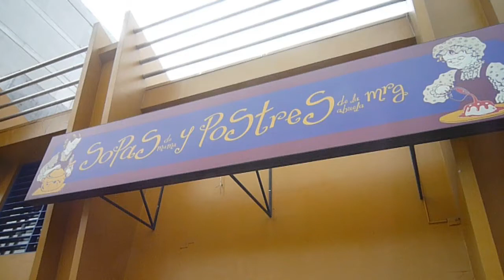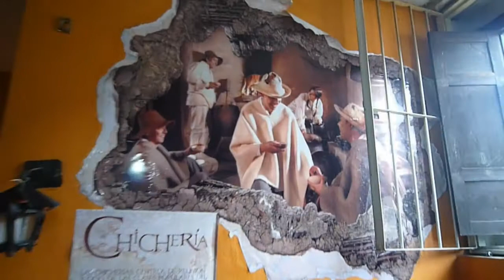El resto de días en Bogotá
varios días estuvimos caminando la capital. Dandole pasitos a otro proyecto, que si la vida nos deja, sale al aire y será una chimba.

Era Febrero del 2010, y trabajamos y paseamos porque quisimos, porque queremos.